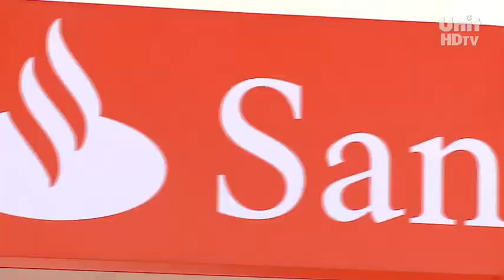UNIT NOTICIAS 482 03 05 2011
INVESTIR NA FORMAÇÃO PROFISSIONAL É TAMBÉM INVESTIR NA FORMAÇÃO CULTURAL. // POR ISSO, A UNIVERSIDADE TIRADENTES FIRMOU CONVÊNIO COM O BANCO SANTANDER. // É O TOP ESPANHA, QUE VAI BENEFICIAR ALUNOS E PROFESSORES DA UNIT.///

E VEM AÍ A DÉCIMA SEMANA DE SERVIÇO SOCIAL, DE ONZE A CATORZE DE MAIO.///